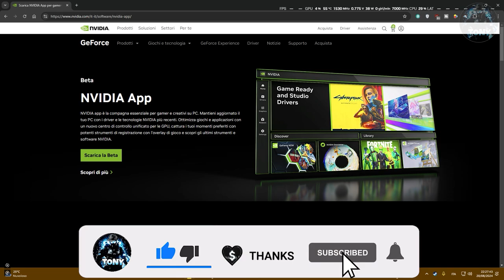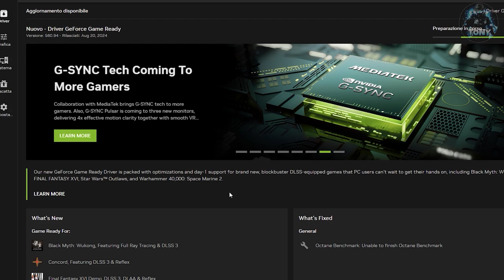Come risolvere i problemi di BLACK SCREEN | DRIVER OBSOLETI - CRASH SU BLACK MYTH WUKONG | NVIDIA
MIO REFCODE:563685ph1

PC:
MOBO: B450 GAMING PLUS
CPU: R5 3600
GPU: 1660 SUPER
RAM: 16 GB
CASE: 4000D AIRFLOW CASE CORSAIR

VIDEO TUTORIAL
               GAMES---TECH---MICROSOFT